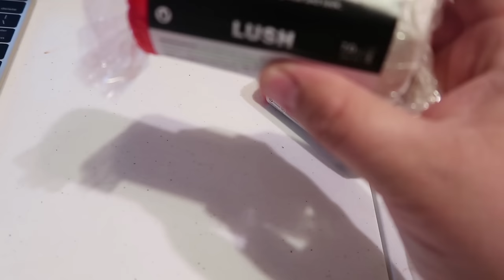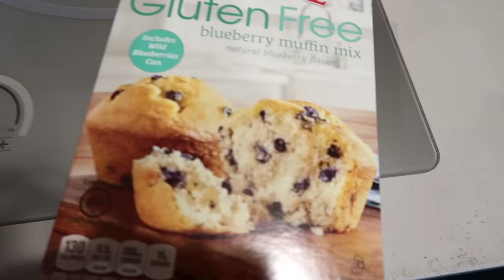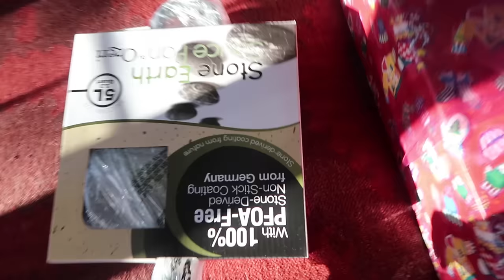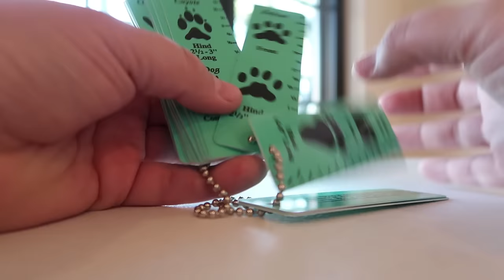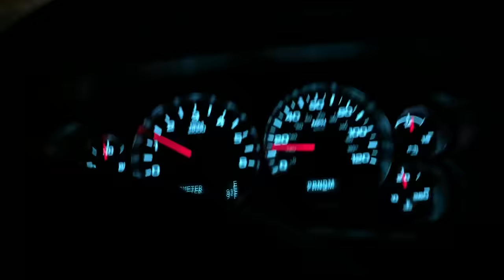First Christmas at the Cabin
Christmas with the dogs!